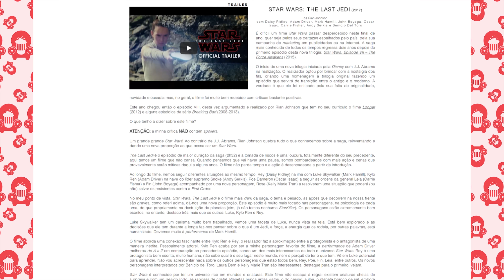TEORIAS SOBRE A SEGUNDA TEMPORADA DE 13 REASONS WHY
Neste video nós "Sem Bilhete" falamos de algumas teorias sobre a segunda temporada de 13 reasons why.

Existem diversas formas de ajudar o "Canal" de forma a que ele tenha um crescimento acentuado.

Uma das formas de ajudar é usando a rede social instragram, e consiste em publicares uma foto e a identificarnos nela, dessa forma mais pessoas vão conhecer o nosso canal.

(Mais formas de ajudar vão sendo adicionadas com o tempo)

★Equipa Sem Bilhete★